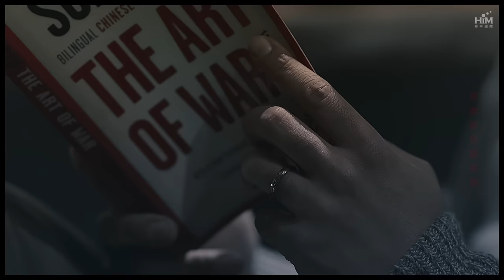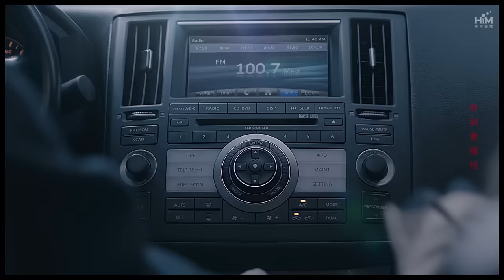閻奕格 Janice Yan [亦敵亦友 Frenemy] Official Music video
慣性地從你眼眸尋求溫柔
如今僅剩
一雙任憑猜疑侵蝕的黑洞

無聲砲火 對峙交鋒

眼前的你
是 情人⋯
還是 敵人？

特別演出 黃健瑋
特別感謝 LinLi Wedding 林莉婚紗
以及感謝PUMA大力支持

「閻羅王」閻奕格合作《麻醉風暴》黃健瑋　《亦敵亦友》MV揪心登場
首披婚紗MV中大搞「閃婚」　與黃健瑋第一次見面就喊「我願意」
閻奕格不吵隔夜架　黃健瑋自招先道歉　兩人分享感情觀竟互潑冷水
MV獻出多個「第一次」  大讚黃健瑋用眼神引她入戲

閻奕格首張專輯《我有我自己》專輯好歌不斷、廣受好評，第三波主打選歌過程讓大家難以抉擇，因為唱片公司內部各擁《新寵》與《亦敵亦友》兩派支持者，在票數相同的狀況下，決定網路票選讓歌迷來投票，經過激烈的投票戰後，《亦敵亦友》以59.96%勝出，確定MV搶先開拍！MV邀請以《麻醉風暴》入圍第50屆金鐘獎迷你劇集／電視電影男主角獎的黃健瑋一同飆戲，MV中飾演生活出現瓶頸、彼此懷疑的夫妻，閻奕格為《亦敵亦友》MV獻出多項自己的「第一次」，更讚黃健瑋演技精湛，光靠一個眼神就可以引她入戲。

《亦敵亦友》MV中兩人初次見面就「閃婚」，但演的卻是感情失和的夫妻，當中除了挑戰插花、同床異夢、吵架等戲碼外，也披上人生的第一件白紗當新娘，閻奕格對於跟黃健瑋合作表示相當緊張，認為要跟這麼專業的演員對戲，擔心生澀的演技會拖垮拍攝進度，但合作之後 ，閻奕格大讚黃健瑋像個老師，儘管鏡頭只有帶到自己，黃健瑋還是主動地走到攝影機旁跟她對戲，也會引導她入戲，閻奕格說：「超感謝他帶我進入崩潰哭戲的情緒。」

MV中包含許多情緒的戲份，有甜蜜的擁抱、結婚情境以及多場冷戰戲碼，對於演戲其實不會太陌生的閻奕格表示：「先前演出風雲音樂劇幫了自己很多，但這次有很多感情戲，心跳一直很快！」在教堂的結婚橋段，閰奕格披上林莉婚紗小露性感，與黃健瑋交換戒指，讓閻奕格不斷喊：「好奇妙的感覺！」另外，在演出冷戰情緒時，閻奕格說自己不是會哭鬧或冷戰的人，一定會找對方好好坐下來聊，也不吵隔夜架，但才分享到一半，黃健瑋就打岔笑說：「那這種人一定就會找對方吵架！」還模仿起閻奕格要對方「好好坐下來聊！」的樣子，笑翻現場；而黃健瑋表示自己跟老婆吵架會先道歉，也讓閻奕格找到機會回槍：「因為怕老婆吧！」兩人互潑冷水互動逗翻現場工作人員。

§ 數位音樂收聽 我有我自己§

§ 香港數位音樂收聽 §